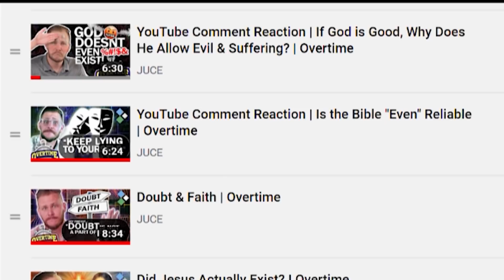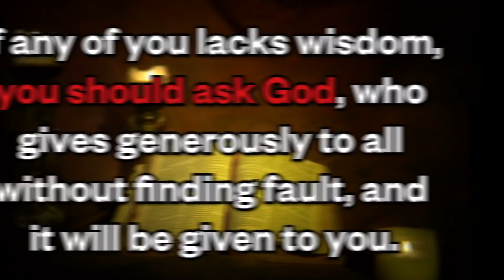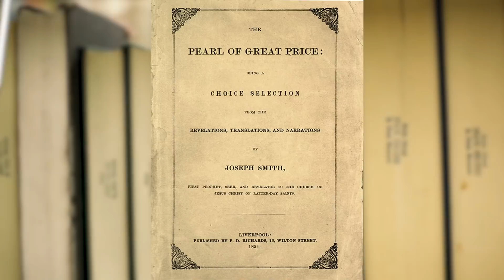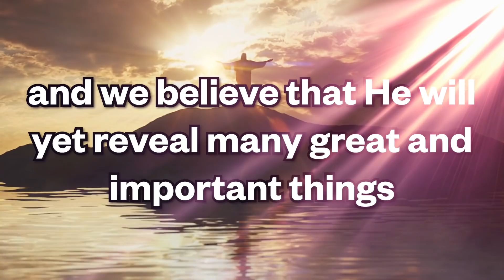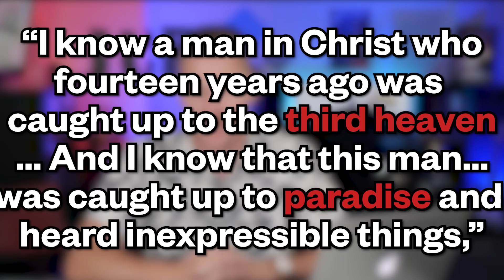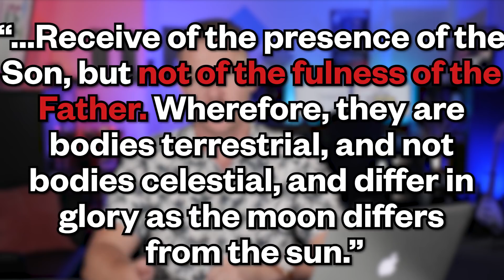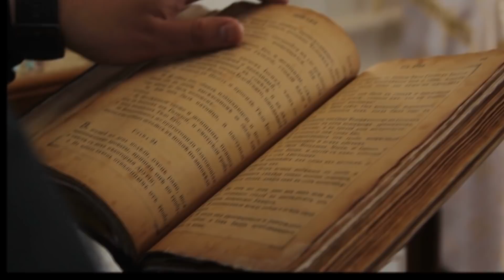What's the Difference between Christianity and Mormonism? | Overtime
Overtime: What is the Difference between Christians and Mormons? Who is Joseph Smith? And who is Jesus Christ? What is the difference between the Book of Mormon and the Bible? In this episode of Overtime, Josh takes us through all this and more!

We encourage you to ask questions in the comment section below, and we will answer some of them on our next episode of Overtime. See ya then!

This is Overtime, a series created to answer some of your comments from our Time Out series. We hope to give you a better understanding of what we, as Christians, believe!

0:00 Intro: Are Mormons Really Christian?
1:01 1. Joseph Smith Receives a Vision
1:44 2. Mormon Scriptures and Texts
2:22 3. The Joseph Smith Translation Restores the Bible
3:14 4. Only Fools Say the Bible is Sufficient
3:36 5. The Doctrine of Continual Revelation
4:38 6. The Godhead Team: Three Separate Gods
5:23 7. Everything is Eternal: Human Potential for Godhood
5:53 8. The Council of the Eternal God
6:38 9. Universal Salvation for All: The Afterlife
7:52 Christianity's Issues With Mormonism: 1. JT's Vision
8:34 2. The Mormon Texts Are Troubling
9:28 3. The Bible Has Lost "Plain and Precious Parts."
9:50 4 & 5. The Bible is Not Our Only Source of Revelation
10:40 6. The Heresy of Modalism
11:12 7. Violations of Monotheism
11:47 8. God Does Not Need a Councilor
12:16 9. Misinterpretations and Contradictions with the NT
13:53 Conclusion: Mormonism Complicates the Gospel